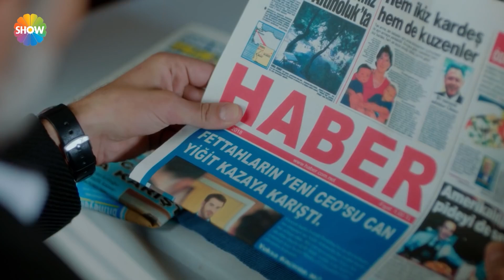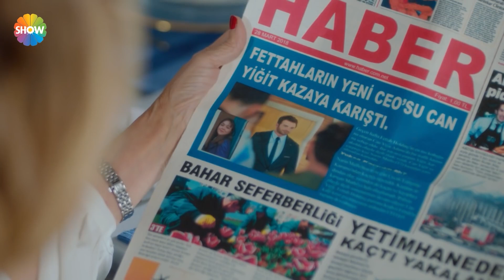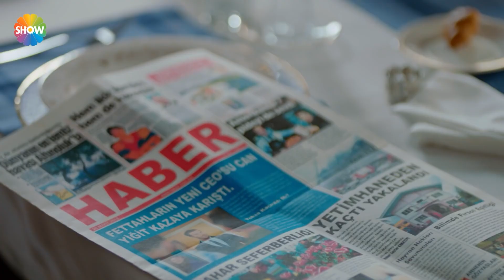Korkmaz'ı hiç böyle görmediniz!